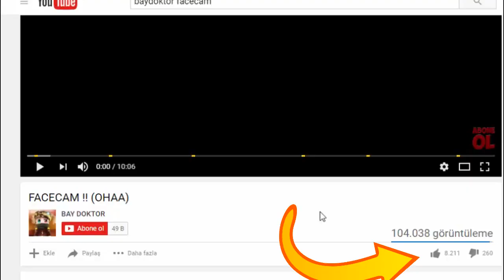İMKANSIZ UHC MEETUP KAZANMAK !! (Minecraft Uhc Meetup #1)